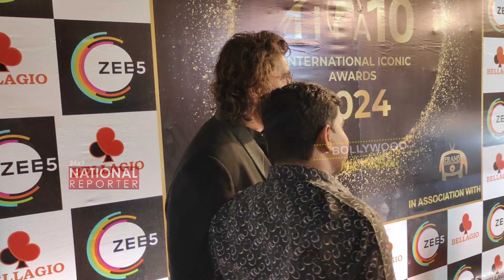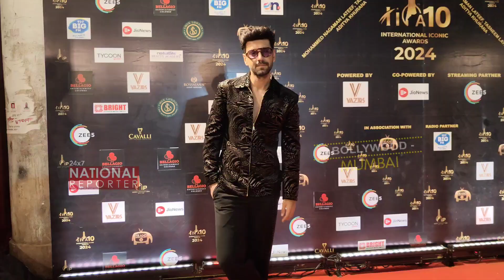Yeh Rishta KyaKehlata Hai Serial Producer Rajanshahi & Rupali Ganguly Spotted At International Award